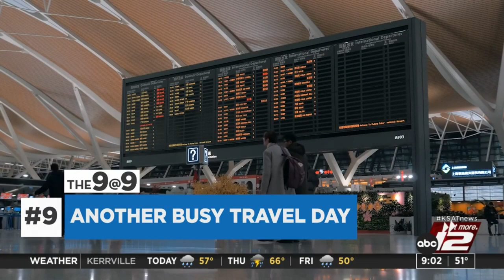The 9@9: Deadly Walmart shooting; earthquake in Indonesia; pause on federal student loan payments